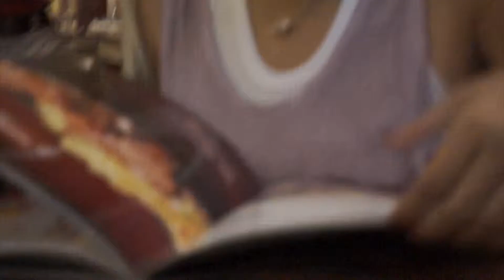Trip To Alsut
Nyoba Nex7